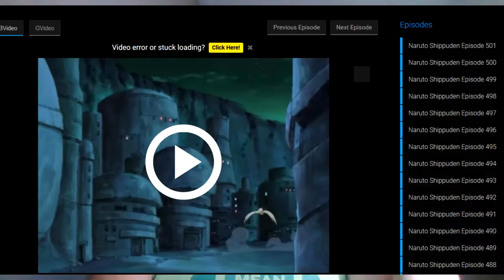Why I like naruto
This vid is a lot different from my other ones. I want to be more authentic, and this is a crack at that. I know it looks kinda depressing but that's just the way it goes sometimes. Don't worry about me.